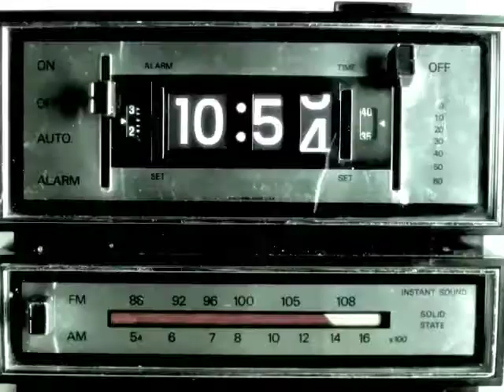Dead In A Second - New Record Preview 2